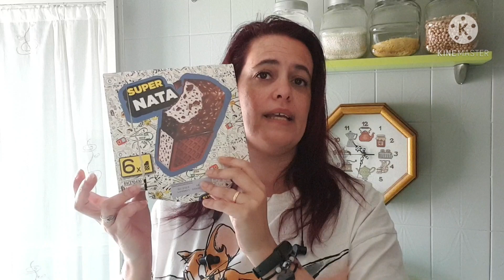🥒COMPRA SEMANAL MERCADONA // Menos de 50€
En esta ocasión una compra semanal de Mercadona, cositas que hacían faltan,  espero que os guste 💞